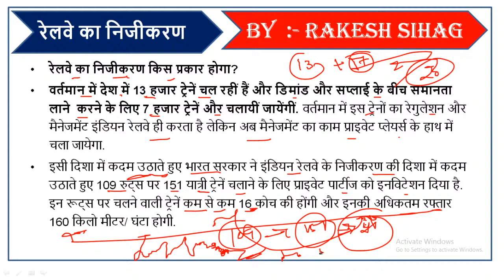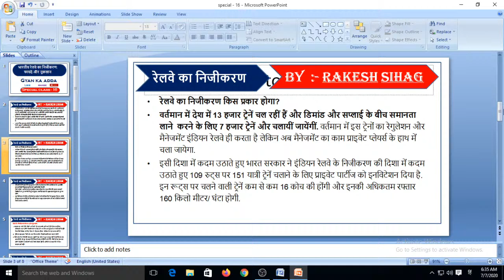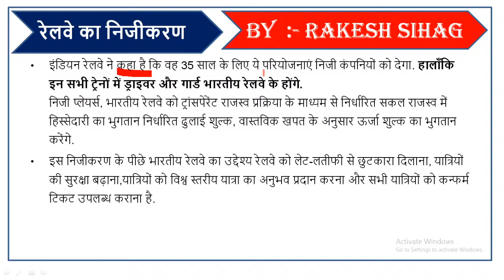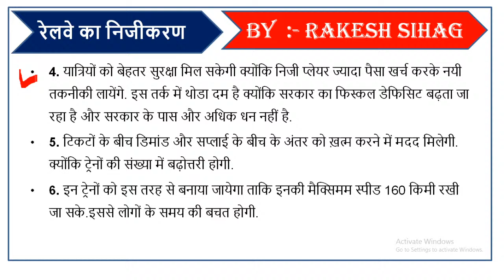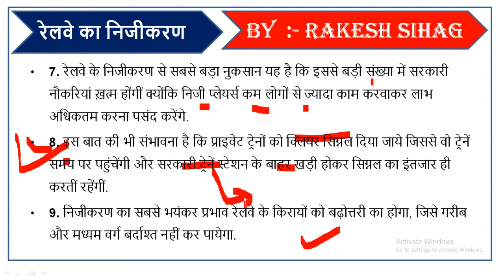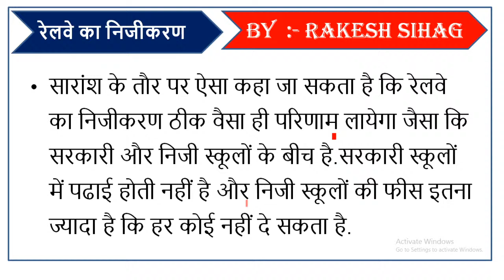भारतीय रेलवे का निजीकरण फायदे और नुकसान ||Privatization of Indian Railways Advantages and Disadvanta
प्रिय साथियों आज की इस class मे आप भारतीय रेलवे का निजीकरण: फायदे और नुकसान के बार मे पुरी Details से पढे़गें । इस Topics से प्रश्न सभी परीक्षाओं मे आयेगे |

Topics In This Class :~~

भारतीय रेलवे का निजीकरण: फायदे और नुकसान, Privatization of Indian Railways: Advantages and Disadvantage, Indian railway, भारतीय रेलवे, रेलवे का निजीकरण, रेलवे हो गई प्राइवेट, क्या रेलवे का निजीकरण हो गया है, क्या रेलवे प्राइवेट हो गई है

टेलिग्राम पर free Pdf file मिलेगी

Director
Manoj Dhindhwal